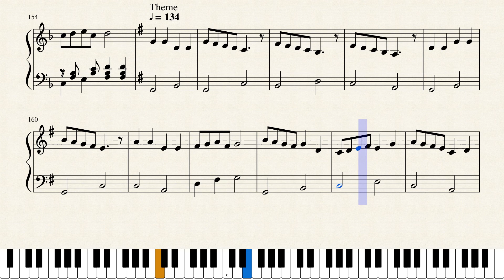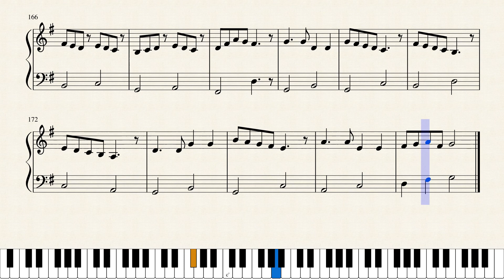theme and variation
An original theme taken to diferent cultures